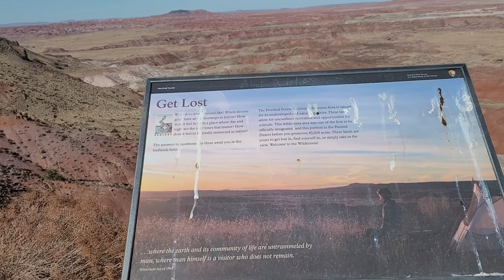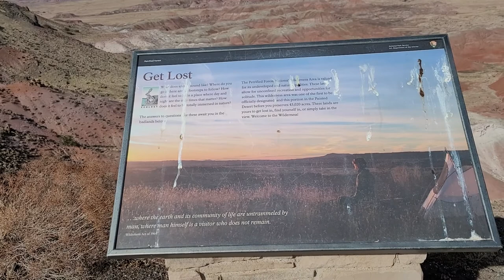Walking tour of the Painted Desert at Petrified Forest National Park in Northern Arizona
For an unforgettable encounter with Arizona nature, enter into the Painted Desert, where art comes to life. A broad region of rocky badlands encompassing more than 93,500 acres, this vast landscape features rocks in every hue – from deep lavenders and rich grays to reds, oranges, and pinks. It’s like you’ve been transported into a painting. Located in Northern Arizona, the Painted Desert stretches from the Grand Canyon National Park eastward to the Petrified Forest National Park, with a large portion lying within the Navajo Nation.

A natural canvas millions of years in the making, no one event shaped the Painted Desert. Instead, the area is evidence of Earth’s volatility. Home to some of the nation’s most memorable formations and features, volcanic eruptions, earthquakes, floods, and sunlight, all combined to create the Painted Desert. Deposits of clay and sandstone, stacked in elegant layers, reflects the setting Arizona sun in an altering display of colorful radiance. A remarkable sight that helps make Northern Arizona so unique and picturesque.

The Navajo and Hopi people have lived in this region for hundreds of years, but it was Spanish Colonialists who gave it the name we know it by today – El Desierto Pintado.

The Painted Desert is a United States desert of badlands in the Four Corners area running from near the east end of Grand Canyon National Park and southeast into Petrified Forest National Park. It is most easily accessed in the north portion of Petrified Forest National Park. The Painted Desert is known for its brilliant and varied colors, that not only include the more common red rock, but also shades of lavender.

The desert is composed of stratified layers of easily erodible siltstone, mudstone, and shale of the Triassic Chinle Formation. These fine grained rock layers contain abundant iron and manganese compounds which provide the pigments for the various colors of the region. Thin resistant lacustrine limestone layers and volcanic flows cap the mesas. Numerous layers of silicic volcanic ash occur in the Chinle and provide the silica for the petrified logs of the area. The erosion of these layers has resulted in the formation of the badlands topography of the region.

In the southern portions of the desert the remains of a Triassic period coniferous forest have fossilized over millions of years. Wind, water and soil erosion continue to change the face of the landscape by shifting sediment and exposing layers of the Chinle Formation. An assortment of fossilized prehistoric plants and animals are found in the region, as well as dinosaur tracks and the evidence of early human habitation.